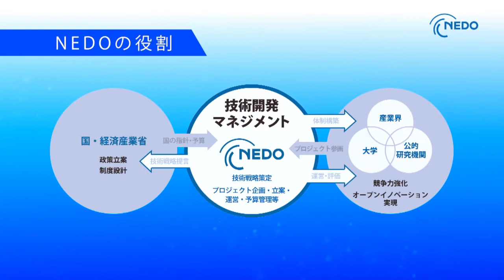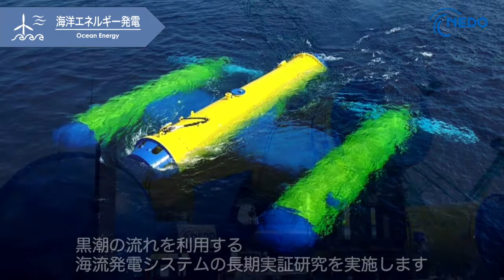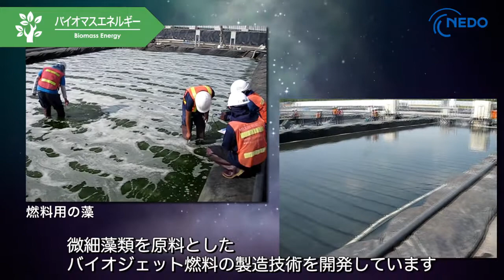再生可能エネルギーで開く、新たな世界へ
太陽光発電、風力発電、海洋エネルギー、地熱・熱利用、バイオマス、燃料電池・水素の各分野で技術開発を進めている事業の一部を紹介しています。